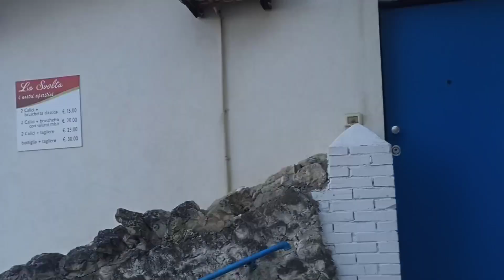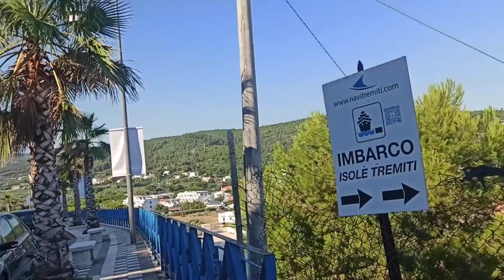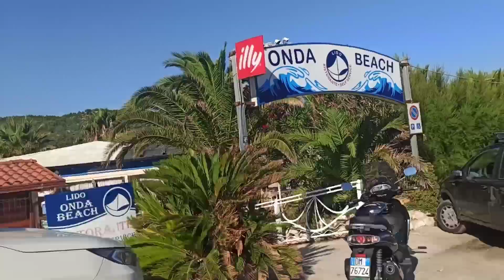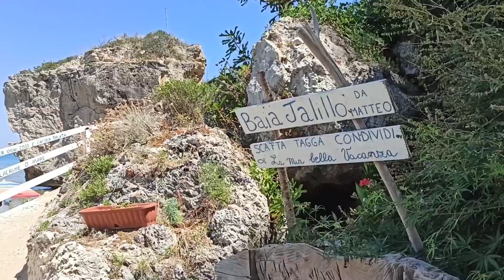Пескичи (итал. Peschici) Италия Спуск к морю . Море сегодня.